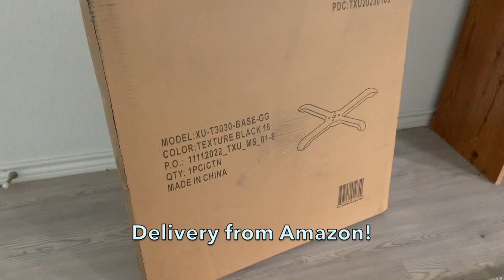Round Epoxy Table Project